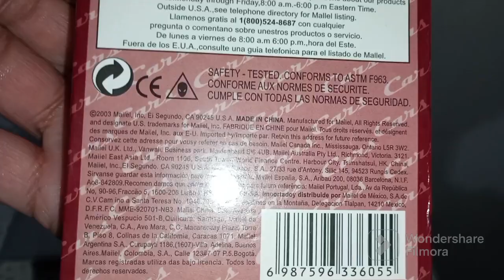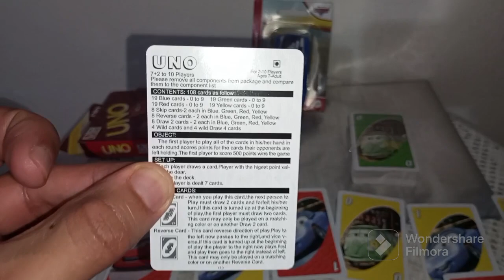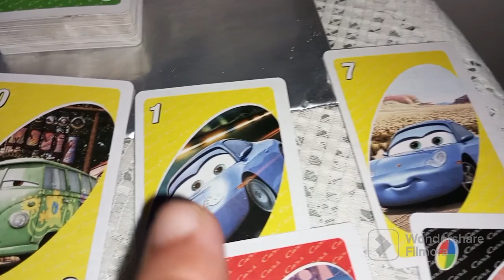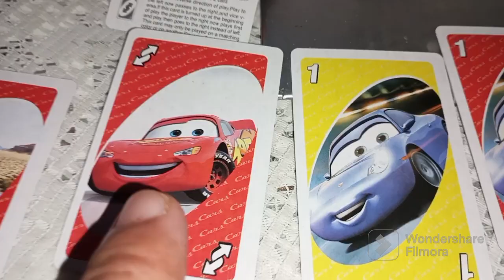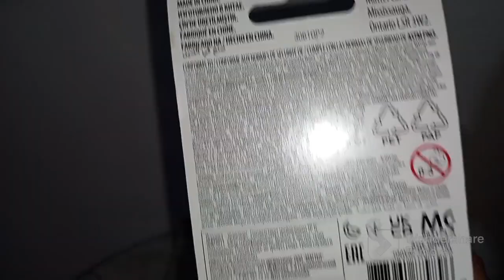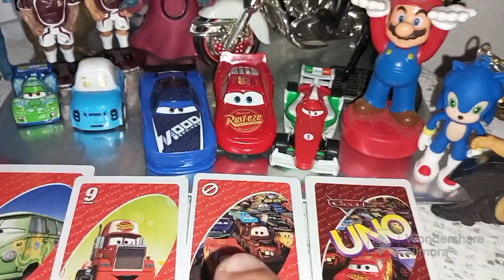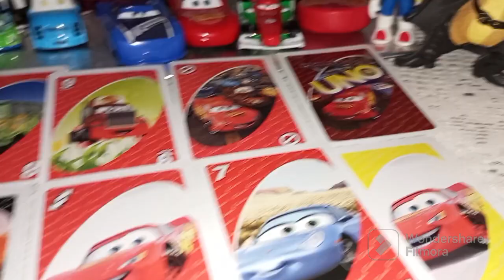Unboxing Cars Pixar: Ed Truncan y Juego UNO Edición especial 2do Aniversario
Hola 👋 el vídeo de hoy es muy especial ya que mi querido canal está cumpliendo 2 años🎂🎉🎈 por ello les comparto doble Unboxing de Cars una de las franquicias consentidas del canal presentando al personaje Ed Truncan y el juego UNO Bootleg

Y feliz segundo aniversario y muchos años más 🙏 😁☺️🎂🎇🎉🎈